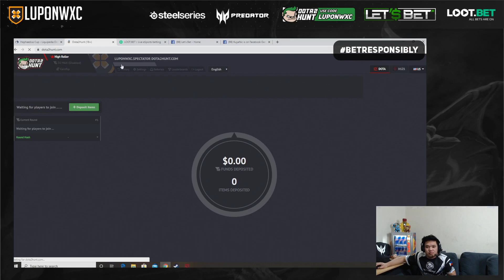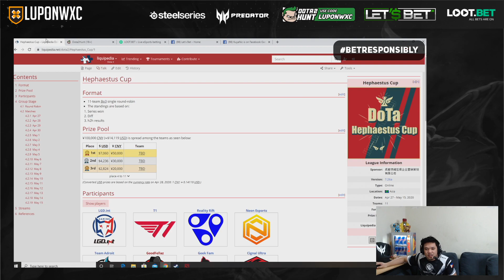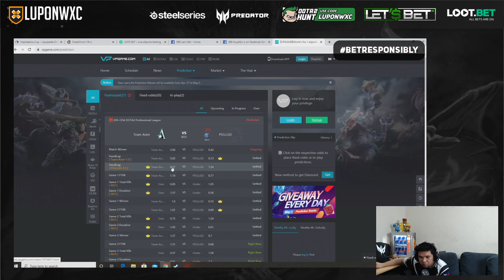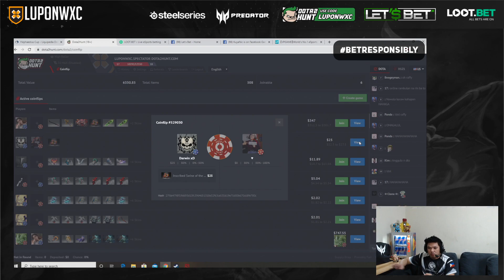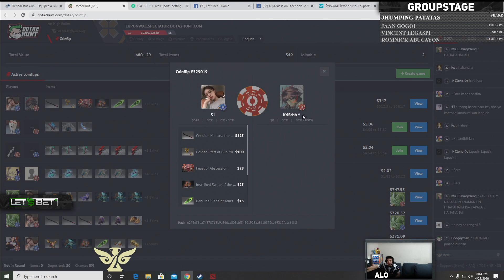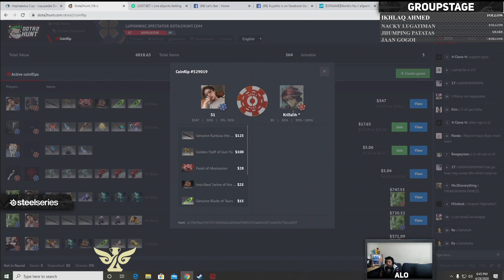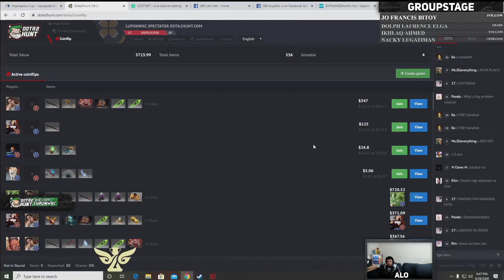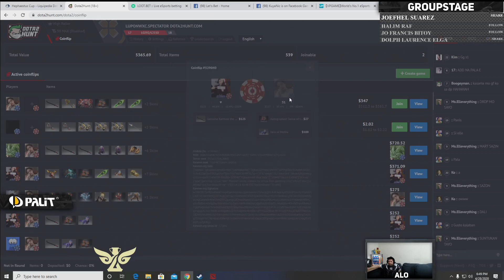Neon Esports vs Reality Rift Game 1 - Nature's Prophet Carry! (BO3) | Hepaestus Cup